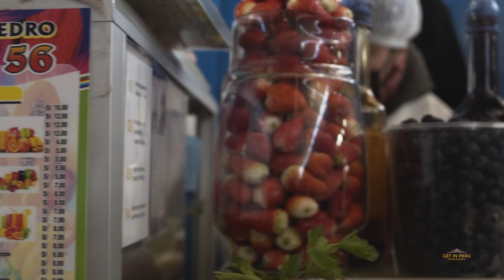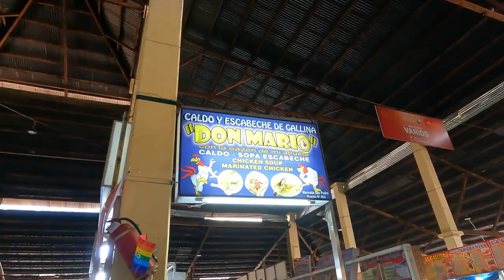Exploramos el mercado más antiguo de Cuzco, mercado San Pedro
AGENCIA DE VIAJES AUTORIZADA POR EL GOBIERNO DEL PERU.

Nos especializamos en encontrarte los mejores horarios para tomarte las mejores fotos.

Contáctanos para brindarte ASESORÍA DE VIAJE GRATIS.

CONOCE CON NOSOTROS:

- CUZCO
- TITICACA
- CAÑON DEL COLCA
- HUACACHINA
- PARON
- LIMA
¡DE QUE VALE LLEGAR AL DESTINO SOÑADO Y NO LLEVARSE LOS RECUERDOS QUE DURARÁN TODA UNA VIDA!